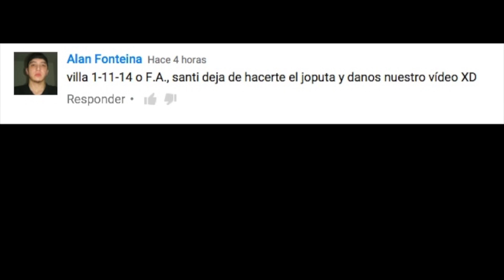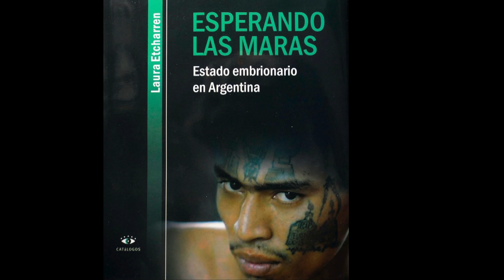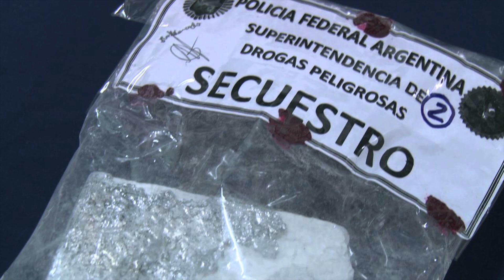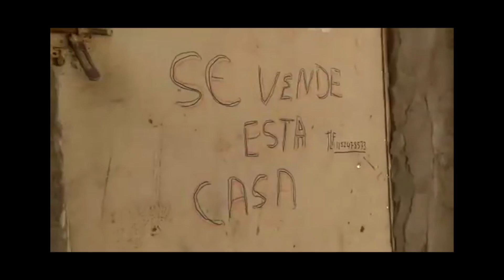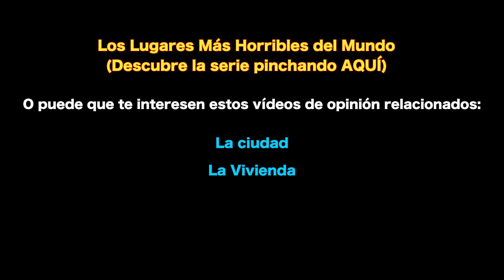El Desastre de Buenos Aires: La Villa 1 11 14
Una producción de mimujeresarquitecta